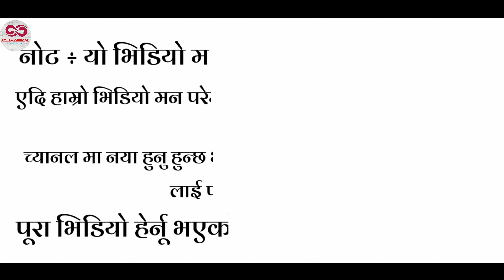फुल् बर्साउने|फुल जुदाउने अनोउठो परम्परा | धामी र पुजारी बिच | Bhadaure mella Gumchal |RolpaOfficial